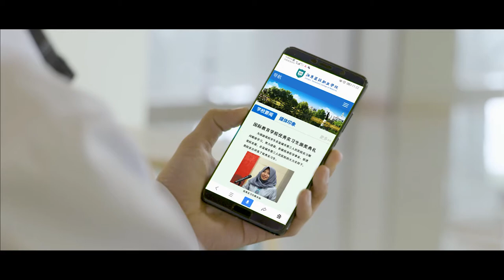Jiangsu Vocational College of Medicine